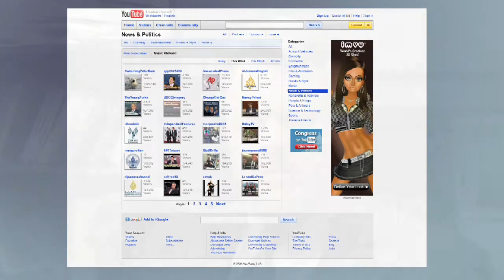Careers in Journalism : What Does It Take to Be a News Reporter?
In order to be a news reporter, a person usually needs a bachelor's degree in journalism or a related field, and they usually need to be able to meet deadline and think quickly on their feet. Learn about the changing qualifications for unconventional journalism on the Internet with help from a journalism professor in this free video on careers in journalism.

Bio: Ken Blake, Ph.D., is a Middle Tennessee State University journalism professor.